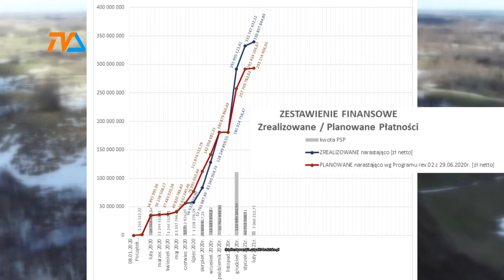Postęp na s-61 robi wrażenie! |TVSUWAŁKI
Intensywna, ale krótka na szczęście zima sprawiła, ze postęp prac na budowie drogi S-61 jest znakomity. Plan zakładał, że na koniec stycznia budowlańcy osiągną pułap tzw. przerobu na poziomie około 261 mln złotych. Tymczasem miesiąc wcześniej, czyli na koniec 20 roku jego zaawansowanie określono na 30 mln więcej, a na koniec lutego 2021 roku jest wyższy od planowanego o około 47 milionów zł.